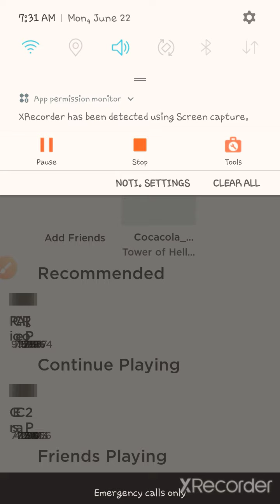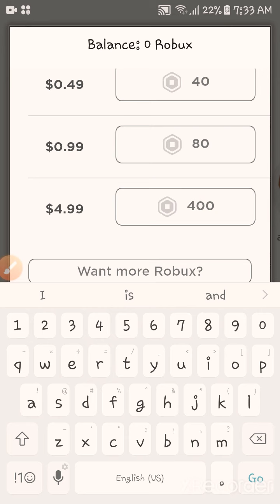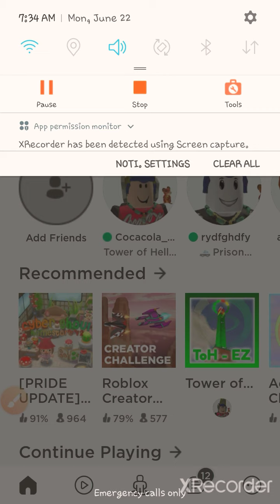How to support fgteev in roblox